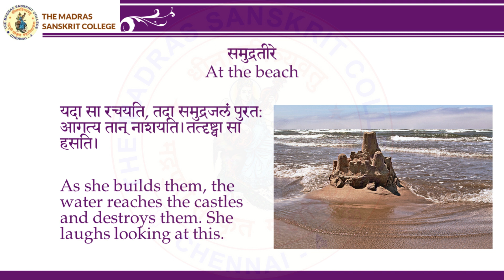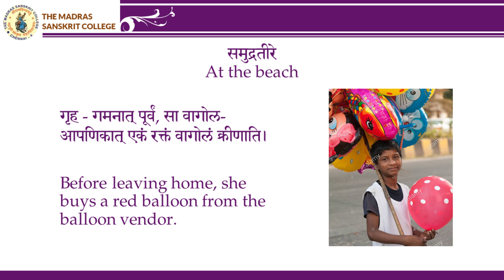At the beach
A day at the beach. Sanskrit story from Sanskrit College. These stories help you keep familiar with the language and help you improve your vocabulary at the same time. We have quite a few stories in our playlist. This story was contributed by Smt. Anuradha Ananth, an enthusiast in Sanskrit. She has also narrated the story in her own voice.  Other people who would like to contribute such stories are also welcome. Watch and enjoy.!